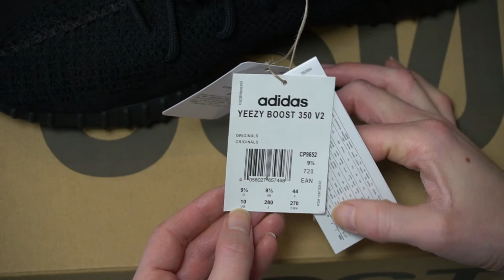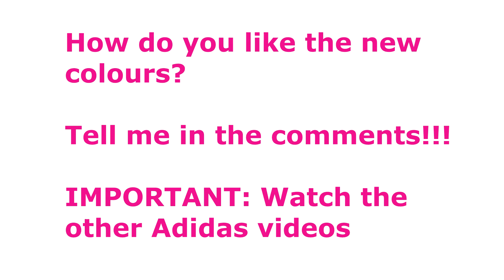YEEZY Boost 350 V2 Black Red (2017/2020) UNBOXING & TRY ON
ADIDAS Yeezy Boost 350 V2
CP9652
Colorway: Core Black/Core Black/Red
Price: 220 $
Release Date:  5 December 2020